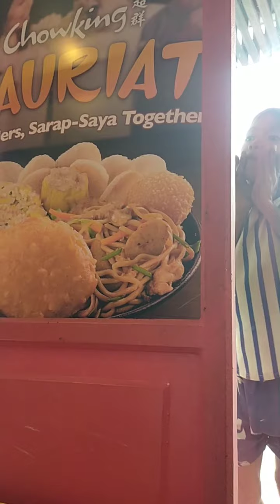batang parking atendant nakakaaliw nag palibre ng kanin.. paps chiee official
kung maynpag kkataon tayo mag bigay sa ibang tao..gawin natin..pa support nman po mga lods